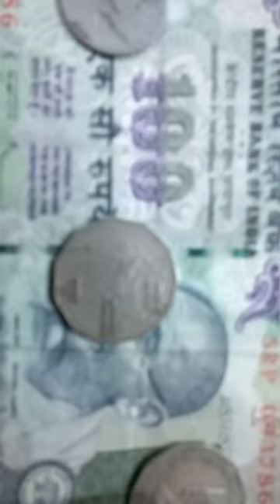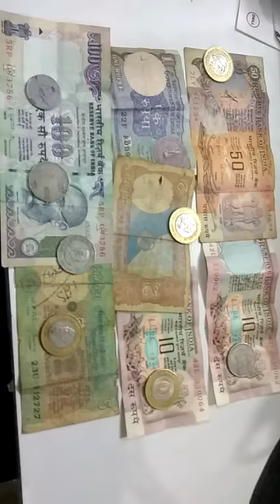antique Rupee & Coin Can Make You Crorepati